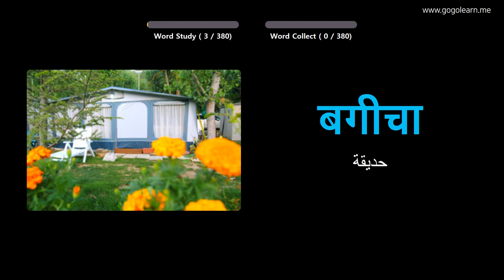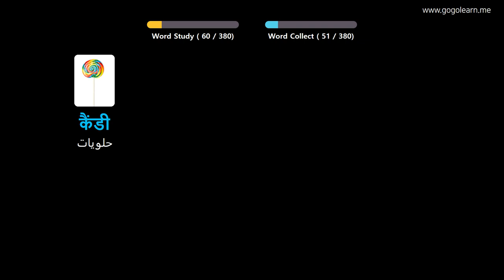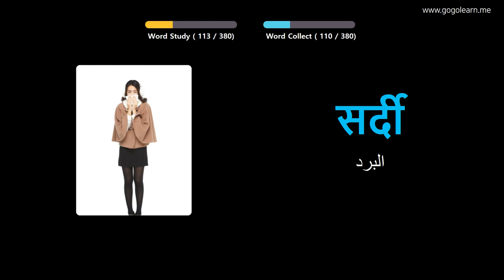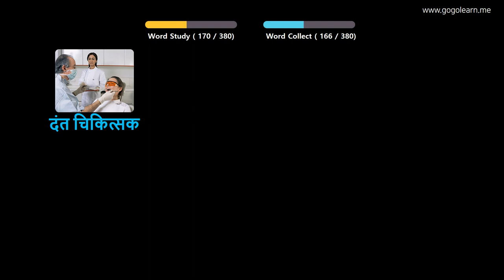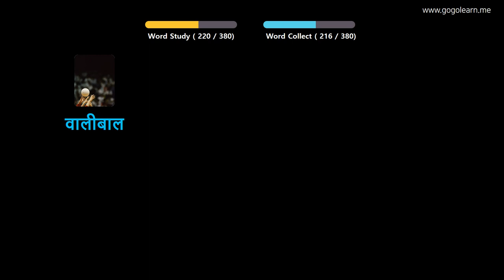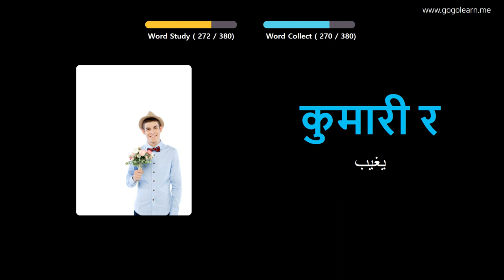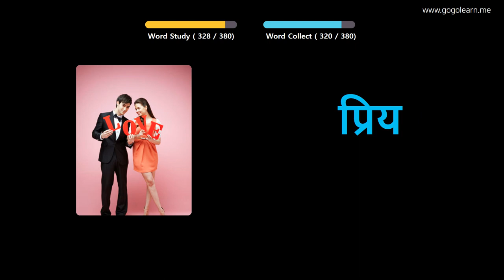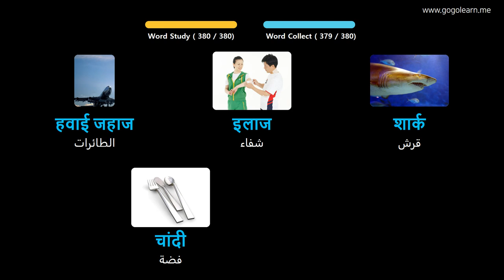تعلم الهندية بالصور |المفردات الهندية أطفال الأساسية | Golearn